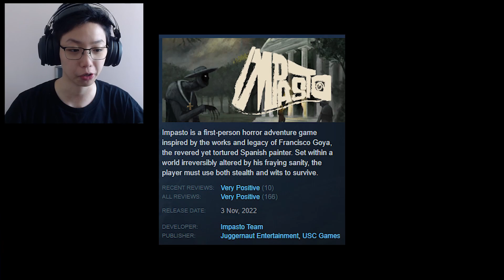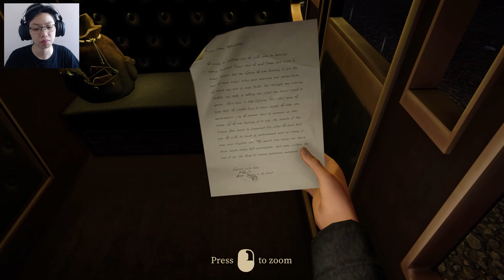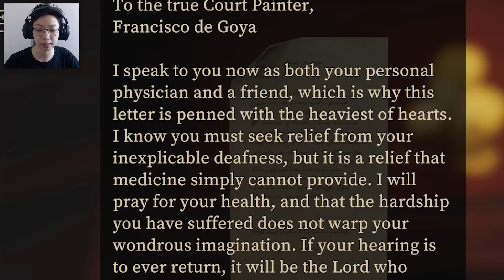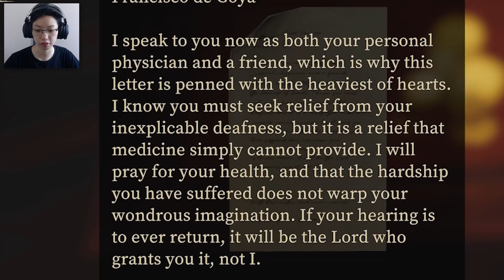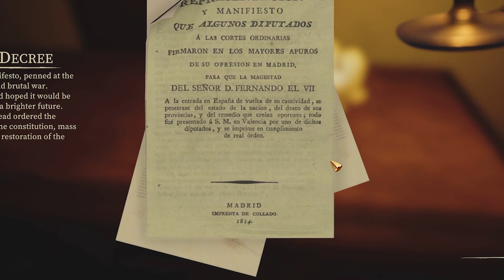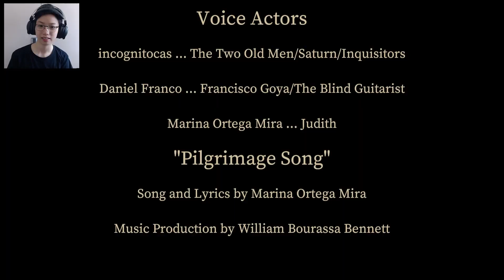The Heart of Francisco de Goya || Impasto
dive into the 14 Pinturas negras of Francisco Goya

big fan :D